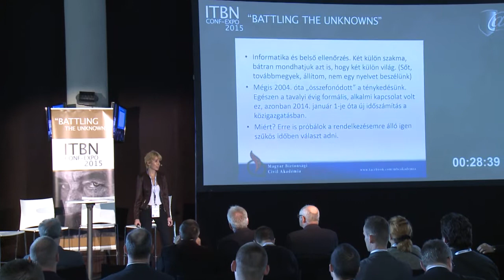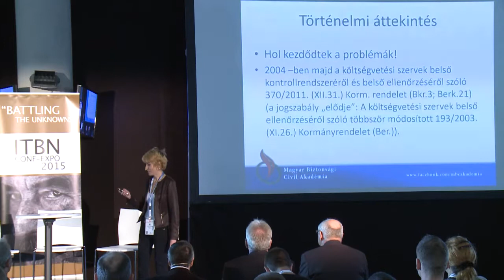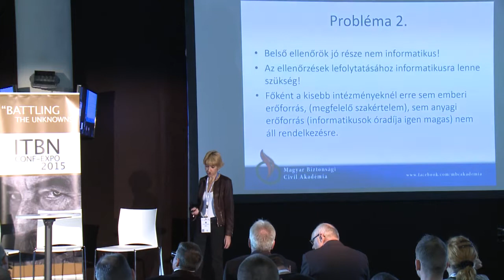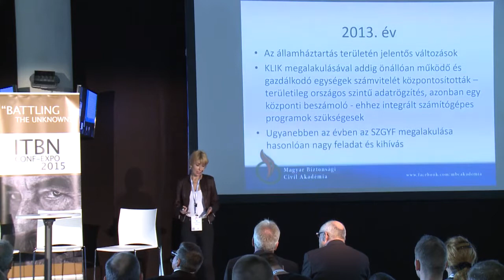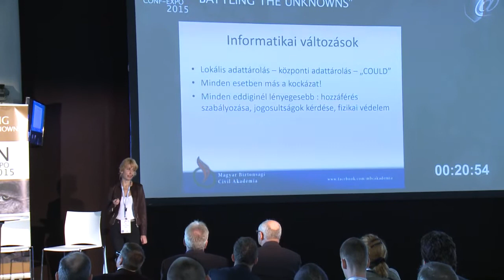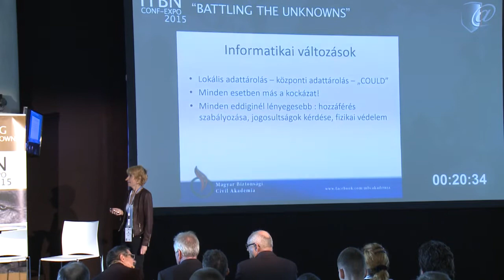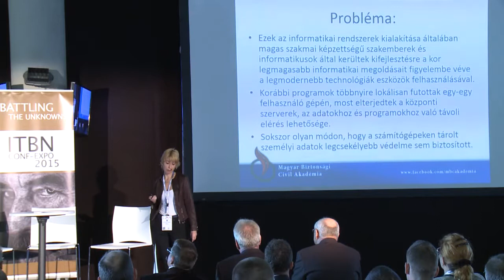ITBN 2015-Francia Viktória-MBCA/Kerekasztal:Fialka György-MBVE elnök,Dr. Muha Lajos, Vida TAmás-MBCA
Közigazgatásban használt központi informatikai rendszerek információ védelmi problémái
Francia Viktória - MBCA / Kerekasztal: Fialka György - MBVE elnök, Dr. Muha Lajos, Vida TAmás - MBCA

ITBN CONF-EXPO 2015 is the largest cyber security gathering in Eastern Europe with 60 different programs, 2000 cyber security professionals and speakers from all around the World.